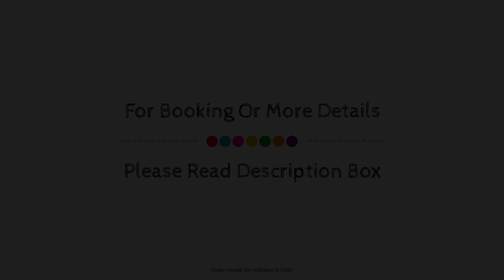Sherbaug Tents, Panchgani, India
About Property:
Set in a prime location of Panchgani, Sherbaug Theme Park & Luxury Tents puts everything the city has to offer just outside your doorstep. The hotel has everything you need for a comfortable stay. 24-hour room service, luggage storage, car park, room service, airport transfer are there for guest's enjoyment. Designed for comfort, selected guestrooms offer non smoking rooms, desk, balcony/terrace, fan, television to ensure a restful night. Entertain the hotel's recreational facilities, including outdoor pool. Convenience and comfort makes Sherbaug Theme Park & Luxury Tents the perfect choice for your stay in Panchgani.
Searching For
1. Sherbaug Tents - Panchgani
2. Sherbaug Tents - Panchgani Virtual Tour
3. Sherbaug Tents - Panchgani Rooms
4. Sherbaug Tents - Panchgani Amenities
5. Sherbaug Tents - Panchgani Videos
6. Sherbaug Tents - Panchgani Offers
7. Sherbaug Tents - Panchgani Deals
Audio Credit:
Track Title: Reasons To Hope
Artist: Reed Mathis